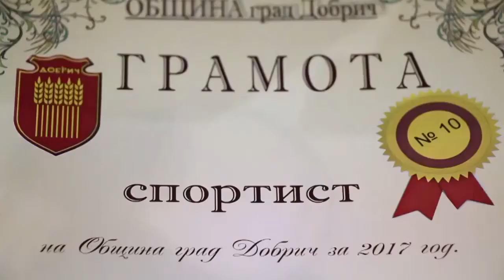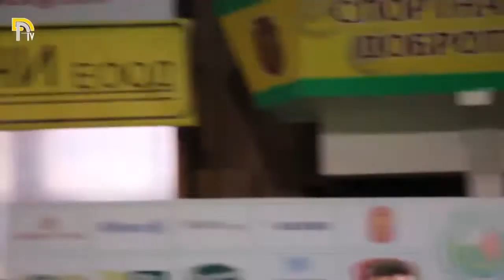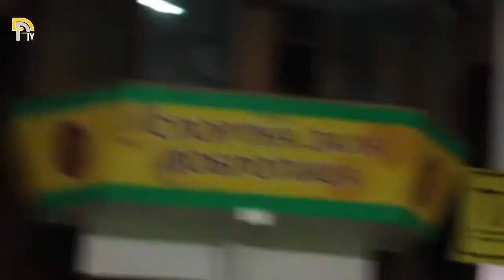ПРЕДАВАНЕ „СПОРТНА ДОБРУДЖА“ – 29.12.2017г.